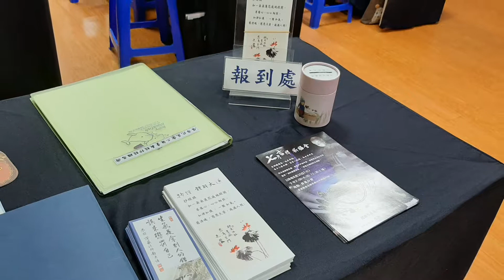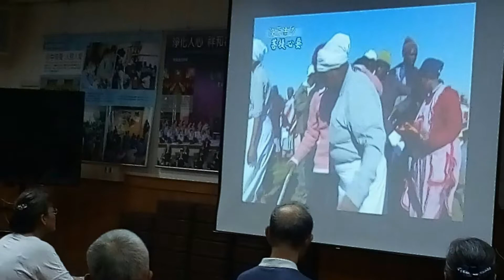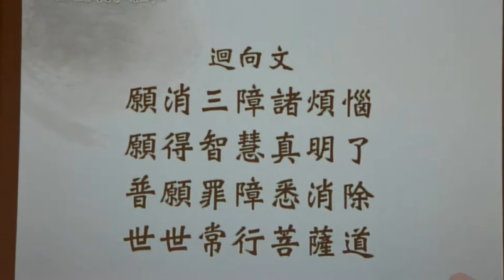2019/08/21/(53)屏東無量義抄經班相片回顧